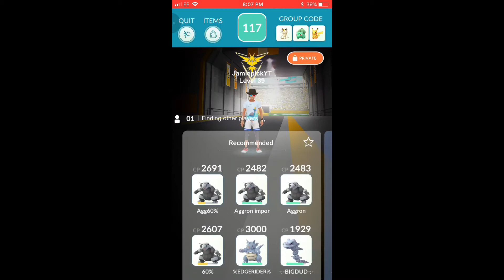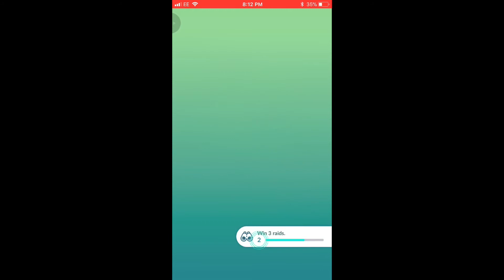Pokemon Go Granbull Lvl 3 Soloed No Weather Boost